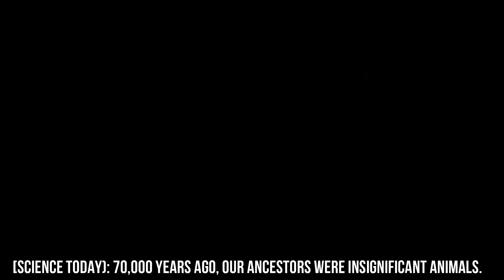SAPIENS | Teaser - [HD]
He Brought The Title Of ''Greatest Of Beings' With Him
Was Prostrated By Then, Angels Before Him
Inheriting The Blessings Of The Prophet Muhammad Peace Be Upon Him
There Came A Man Like Never Before Him (SAPIEN - A Thinking Being)

Khuda Se Ashraf-ul-Makhlooqat Ka Laqb Le Kr Aaya Tha
Usi Insaa'n Ko Phir Farishton Se Sajda Bhi Karwaya Tha
Muhammd (S.A.W) Ki Rehmat Meeras Mein Le Kr Apni
Insaa'n Aisa Pehle Kbhi Bhi Na Aaya Tha.

Use HeadPhones For Best Sound Experience!

Available For Creative Collaboration!